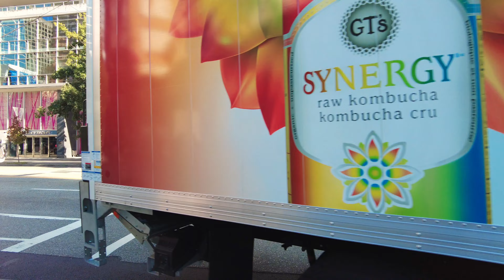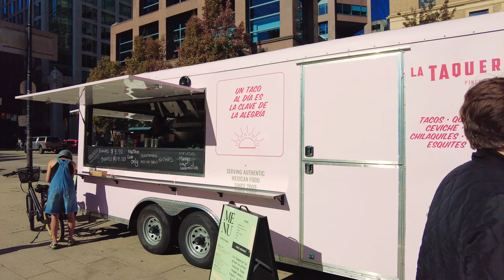Vancouver Walk 🇨🇦 - Robson St, West End to Downtown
Hey Folks, Jerome Forestwood here. This video was recorded at 3:58 pm on September 7, 2023, in West End, Vancouver, British Columbia, Canada. It was 20 degrees outside on a sunny afternoon in the city. In this video I walk for 1.5 km, starting by the TransLink Bus Stop at Robson and Cardero, then stroll south-east on Robson, north-east on Granville, ending my trek at Vancouver City Centre SkyTrain Station.